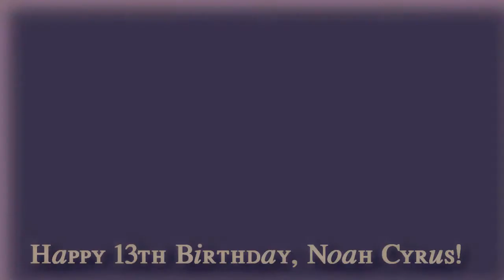Happy 13th Birthday, Noah Cyrus! ❥ {WATCH IN 720 HD}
I know this video isn't great, but I didn't want to use a lot of effects because it is a birthday video and I like to show just memorable clips/pics and stuff...I am back to vidding now tho & will be uploading more videos with more advanced effects! :)

Noah's birthday is January 8 ~ Happy Birthday, Noah! She is growing up so fast and I hope she has a great day/party and an even better 13th year! Noah is amazingly talented & I hope to see more videos/projects from her in the next year!

Ems' birthday is January 13 ~ Happy Birthday, Emily Grace! She is one of the cutest & sweetest girls in the world, can't believe she's 12! I tried to put as much of Ems as I could in here, but I am working on making her her OWN birthday video as well (working on because my winter break just ended so hoping I finish on time!)

I know the song kinda sucks so like why would you want to steal it anyway, but please DO NOT STEAL it...it took me a really long time to make it.

Happy Birthday!!!